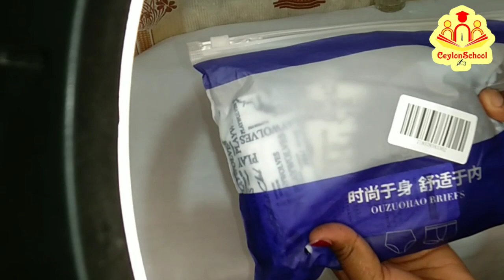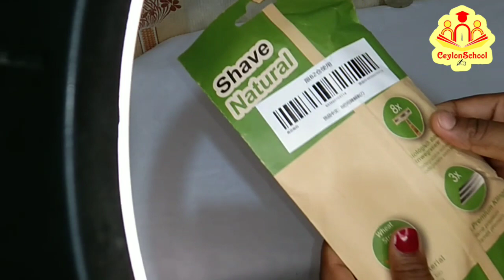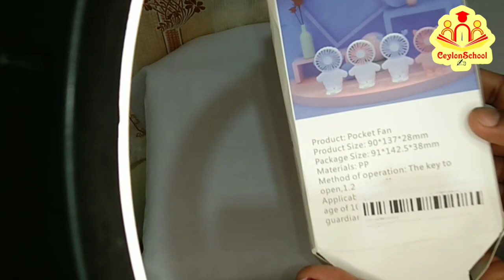Aliexpress එකෙන් බඩු ගන්න කලින් මේක බලන්න